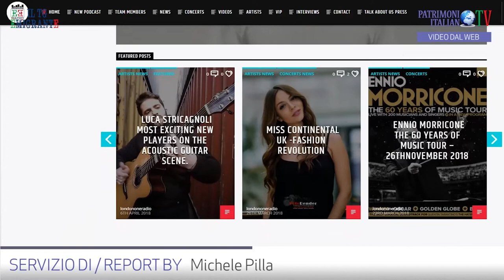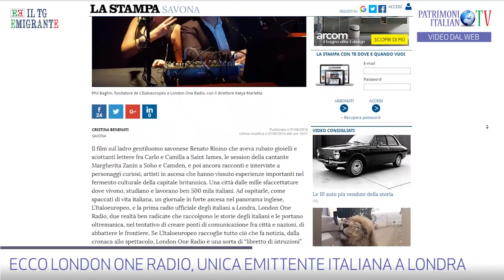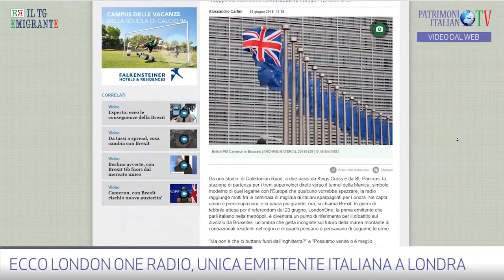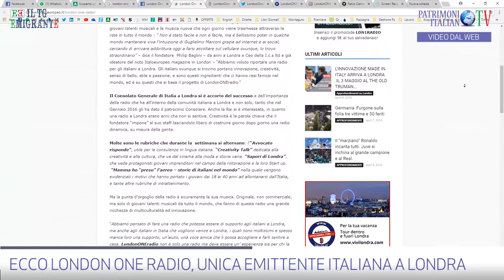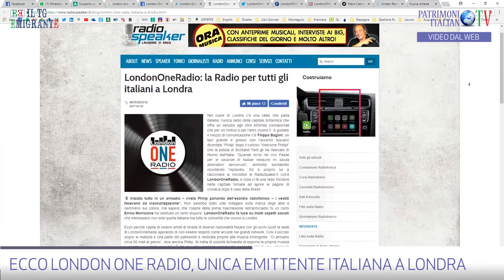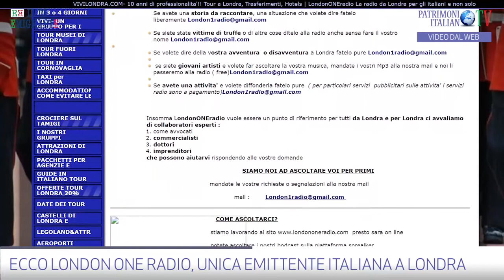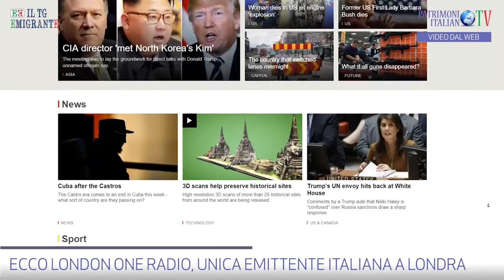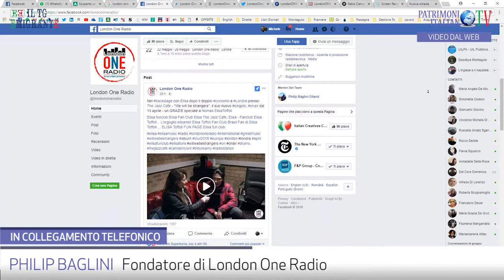Ecco London One Radio, la prima emittente italiana a Londra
Intervista a Filippo Phil Baglini, fondatore di "London One Radio"